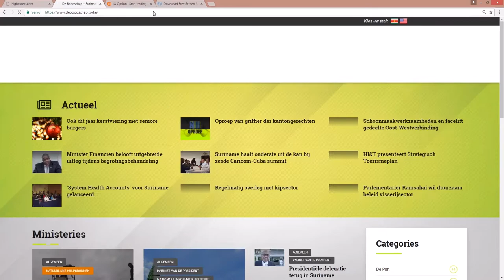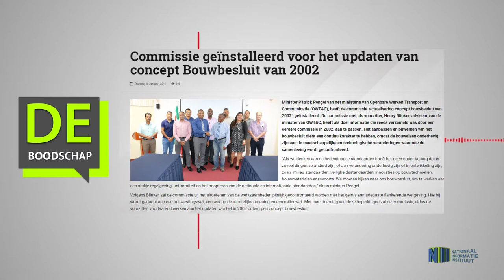Commissie geïnstalleerd voor het updaten van concept Bouwbesluit van 2002